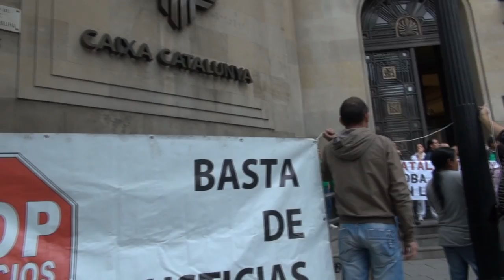RODEA CAIXA CATALUNYA - PAH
La plataforma de afectados por la Hipoteca se reúne alrededor de la Caixa de Catalunya para hacer constar la política de no hacer daciones en pago por parte de Catalunya Caixa.
Durante la concentración delante de la oficina de la Caixa de Catalunya, personal de la PAH se reunieron con los servicios jurídicos y reconocieron que esos pisos provenientes de desalojos y subastas los  están esperando vender al banco "malo"